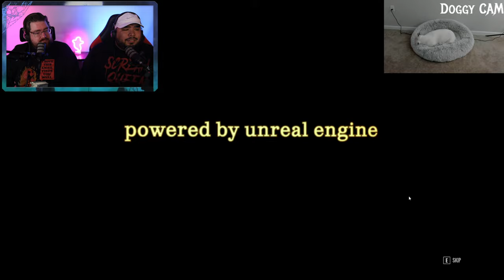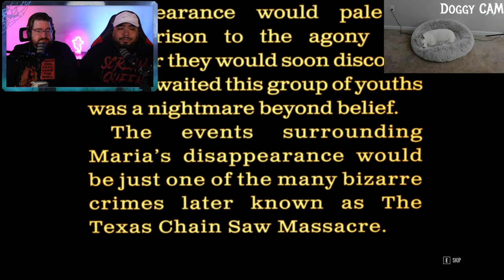Return to Texas Chain saw Massacre: The Revenge!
Join us along with friends as we play The Texas chainsaw Massacre game!